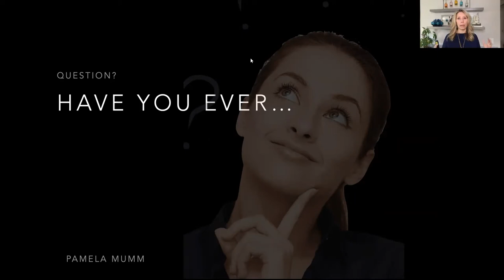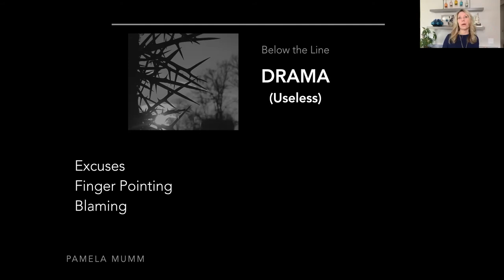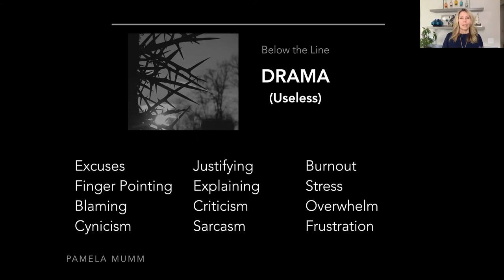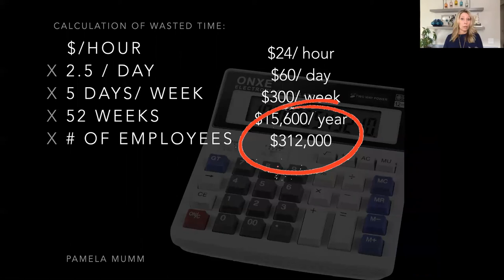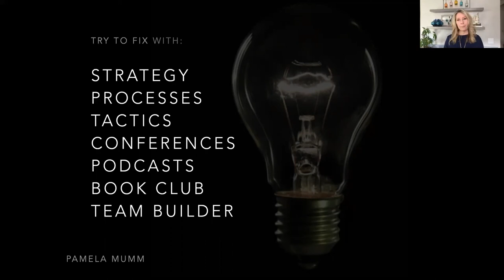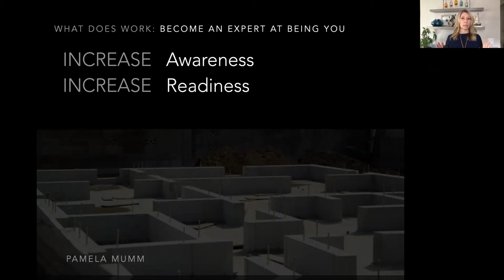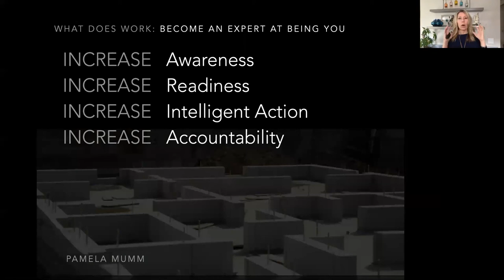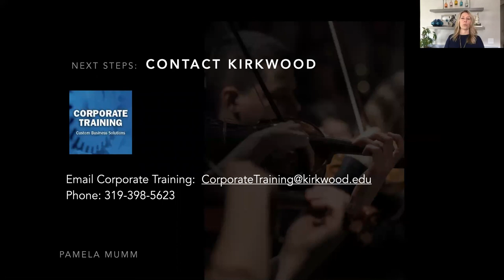Creating a Culture of No Excuses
I didn't have time. I didn't know. I was waiting to hear back from a colleague, vendor or customer. I didn't want to come off like a micromanager. We've been over this time and time again, when are they going to get it? I wish they would just do their job. Sound familiar?
Every day, people find themselves face to face with issues that need to be addressed. The question is, are they going to hide behind the excuses or are they going to show up and deal with the situation?
As Pamela continues to work with companies, she has found that every time someone indulges the excuse, they are less efficient, less effective and less productive causing them to be a less than stellar team mate and the company to hemorrhage money. Harmonic Performance is focused on creating a culture of accountability allowing people and companies to Rise and Thrive.